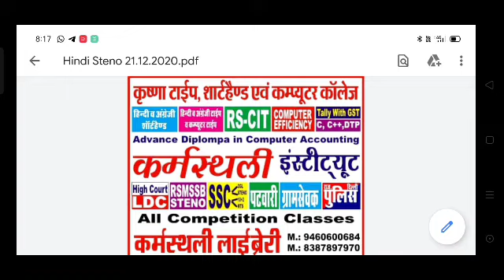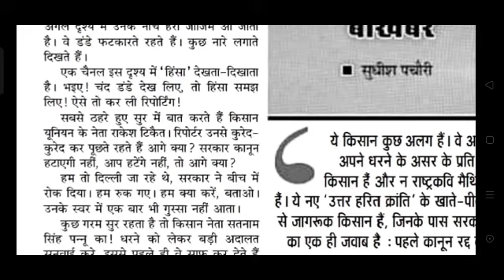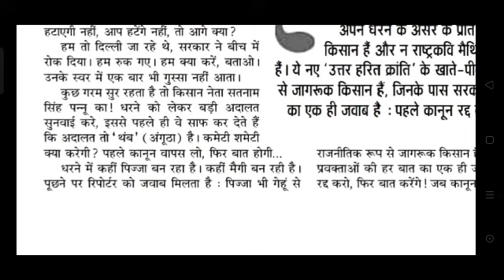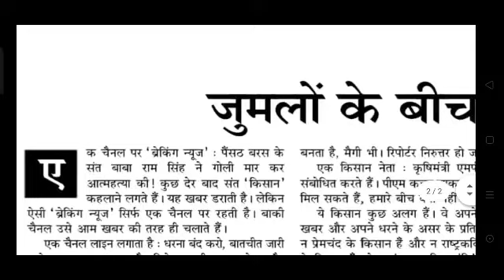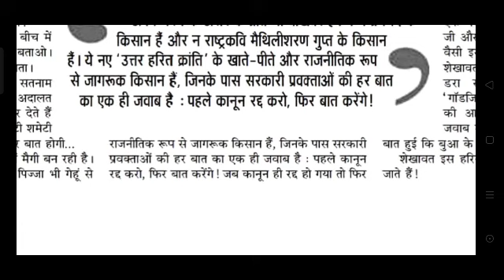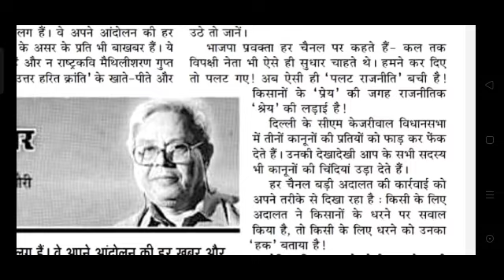Hindi Steno Dictation # 80 WPM # special for HighCourt